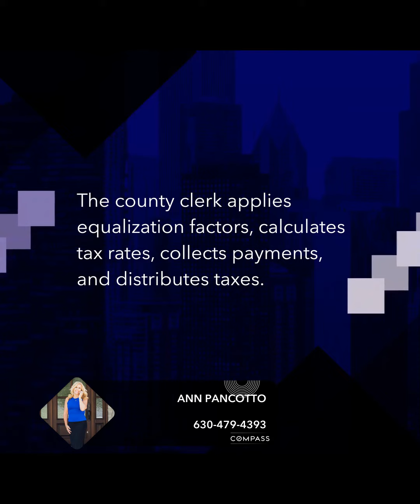Demystifying Illinois Property Tax Cycle